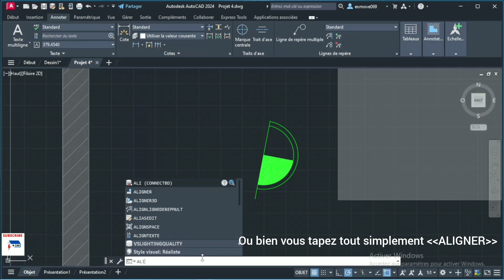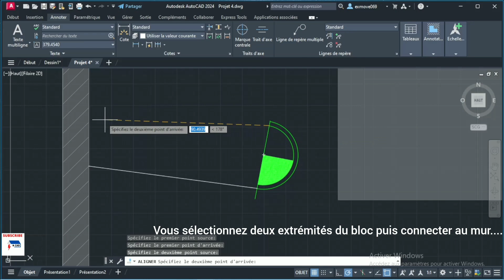Gagner en temps avec cette méthode d'accrochage d'objets sur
Dans ce nouveau tuto, je vous montre comment gagner en temps, à travers une raccourcie simple, pour aligner des objets sur Autocad.